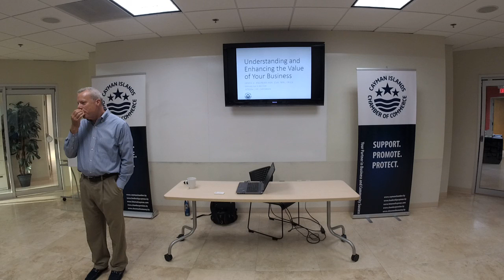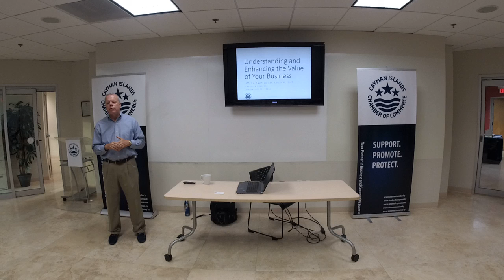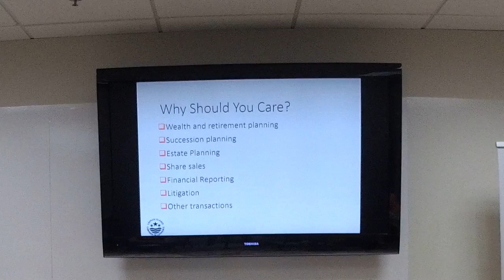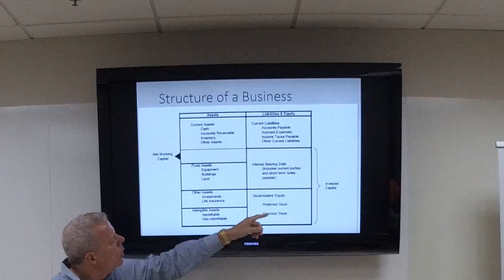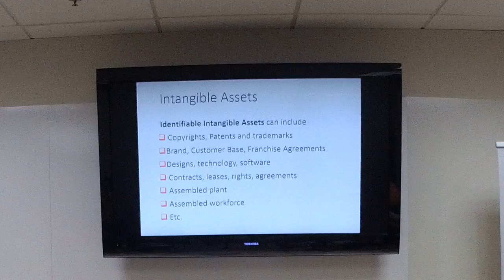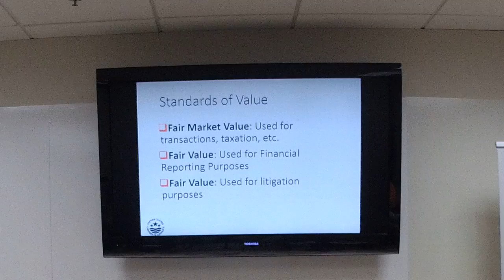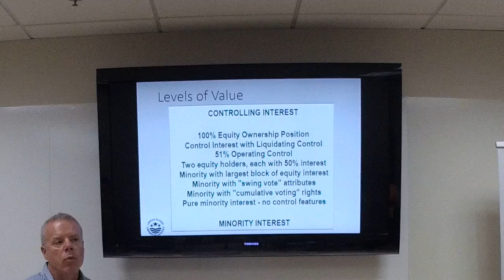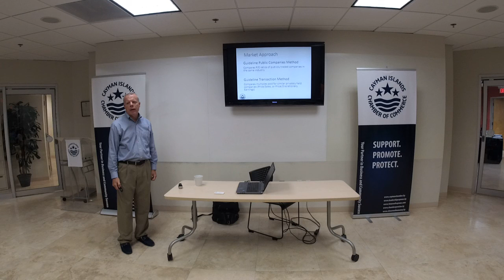Small Business Workshops | What is Your Business Worth? | Part 1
The Cayman Islands Chamber of Commerce hosts free workshops on a monthly basis to provide support for small-and-micro businesses.

These workshops cover a range of different topics, from security and fraud prevention tips, to social media strategies and website management.

Mr. James Andrews of Integra Realty Resources joined us for this workshop to ask "What is Your Business Worth?" Mr Andrews explained ways in which businesses can improve their value, and provided them with tips-and-tricks for the future.